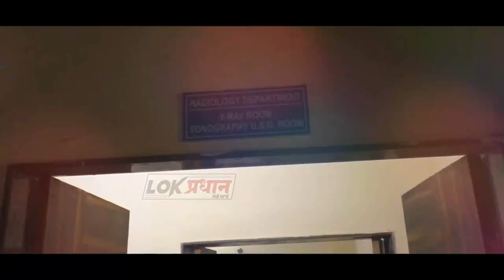सार्वजनिक बांधकाम विभागाच्या कारभारावर ठेकेदार संघटना आक्रमक